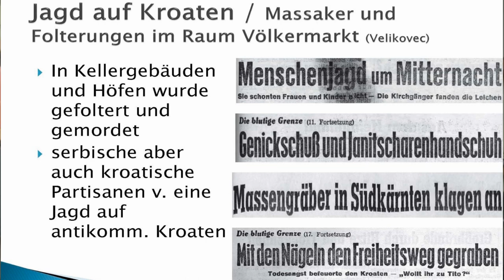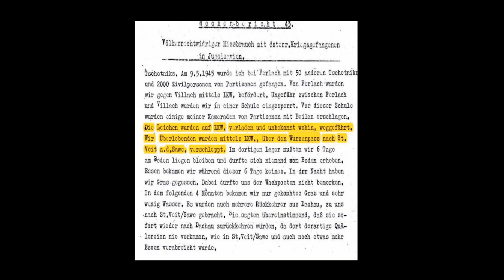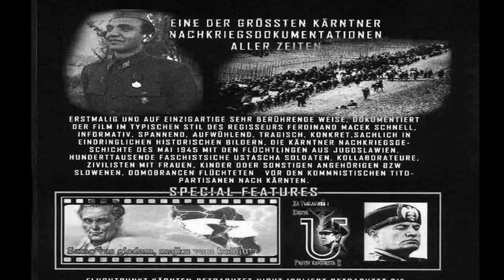ORF3 Trailer Fluchtpunkt Kärnten; Bleiburg und Viktring;Tito;Massaker, KZ Jasenovac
ORF3 Trailer Fluchtpunkt Kärnten; Bleiburg Tragödie